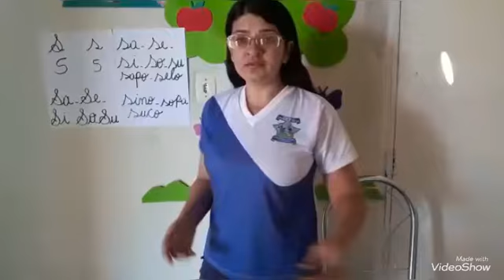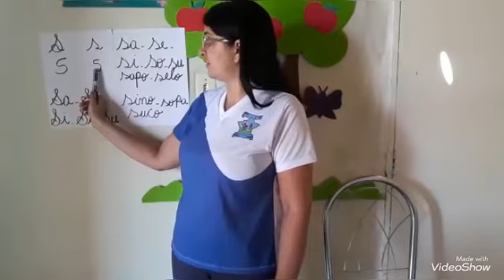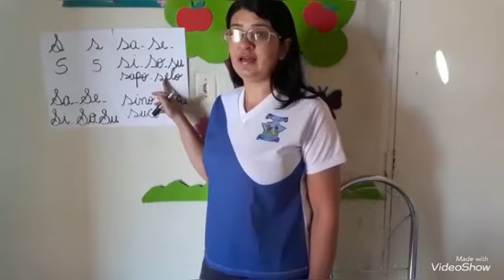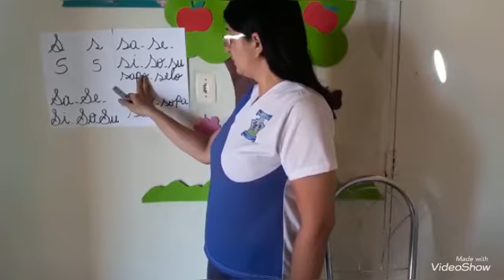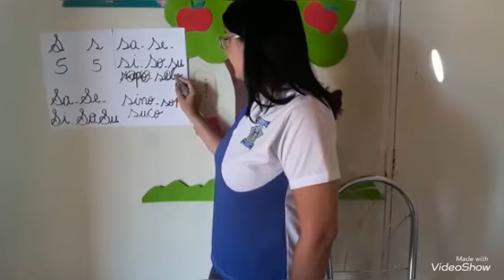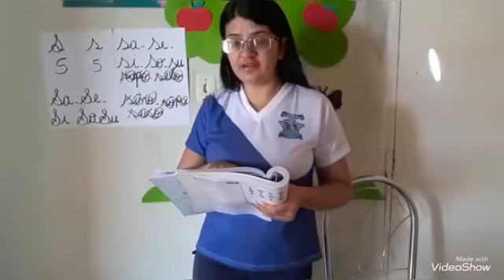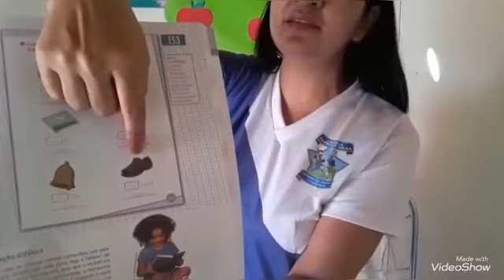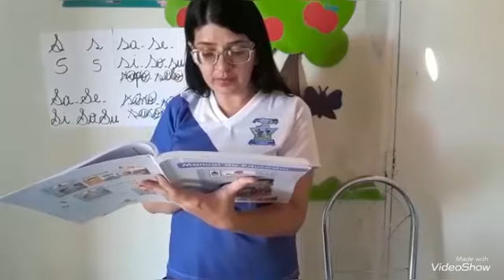Vídeo Aula Infantil V 25/08/2020